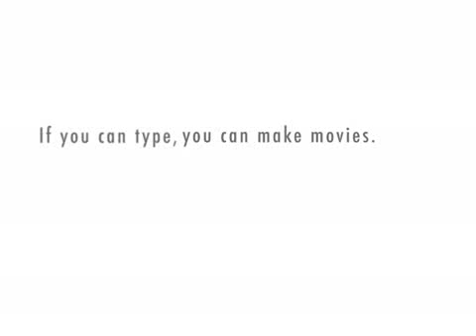Acids and Bases